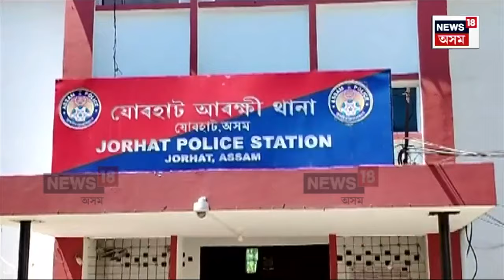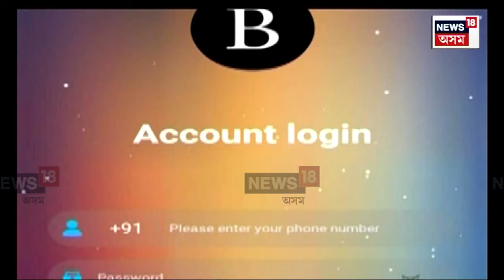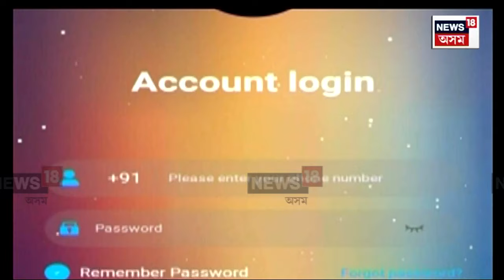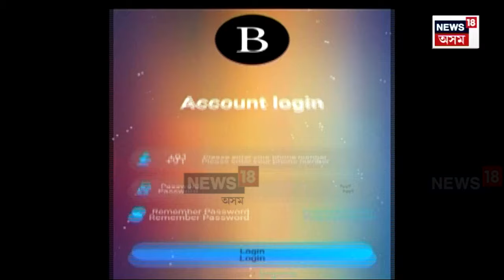Black Stone Trading : ৮ মাহৰ পিছত সাৰ পালে যোৰহাট আৰক্ষী | N18V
Black Stone Trading | ষ্টক কেলেংকাৰীয়ে ৰাজ্য তোলপাৰ লগাই থকাৰ সময়তে ব্লেকষ্ট’নৰ বিৰুদ্ধে মুখ্যমন্ত্ৰী তদন্তৰ নিৰ্দেশ। ৮ মাহে কেটকুট নকৰা যোৰহাট আৰক্ষীয়ে মুখ্যমন্ত্ৰীৰ নিৰ্দেশ পোৱাৰ পিছতে হেৰুৱাইছে থৰকাছুটি। আমেৰিকাৰ ব্লেকষ্ট’ন নামৰ কোম্পানীৰ নকল কৰি মুম্বাইৰ এটা প্ৰবঞ্চক চক্ৰই অনলাইন মাধ্যমেৰে অসমৰ পৰা লুটিছিল কোটি কোটি টকা। ব্লেকষ্ট’ন এপৰ অসমৰ দায়িত্বত আছিল যোৰহাটৰ এজন প্ৰবক্তা।